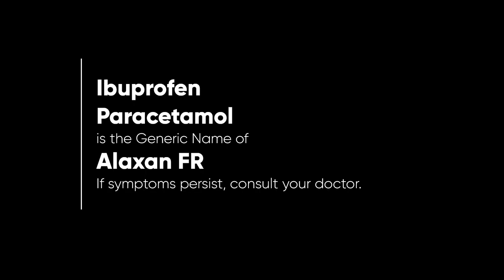Alaxan FR Radio Ad Q4 2022-2023 22s with Hidilyn Diaz (Hiligaynon Version)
This is the Hiligaynon Version of the Q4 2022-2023 Radio Ad for Alaxan FR with it's long time endorser, Hidilyn Diaz.

DRPS Two 3222: Alaxan FR Radio Ad Q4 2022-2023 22s with Hidilyn Diaz (Hiligaynon Version)